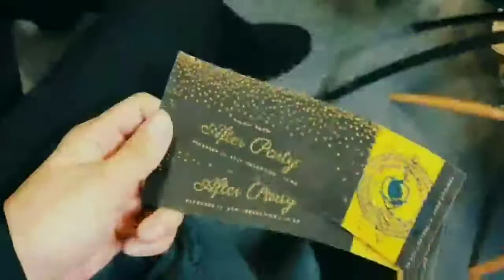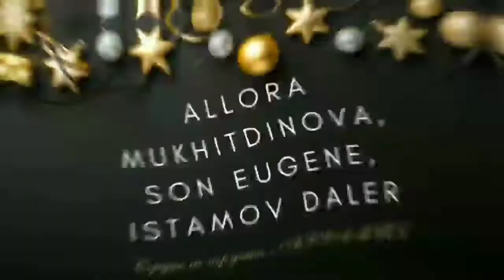Talent Show at TMC Institute in Tashkent